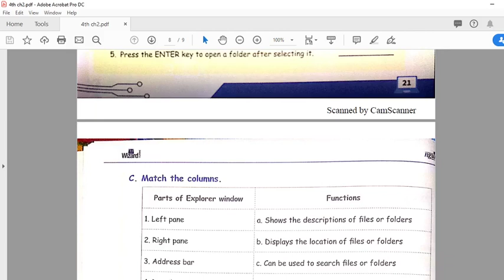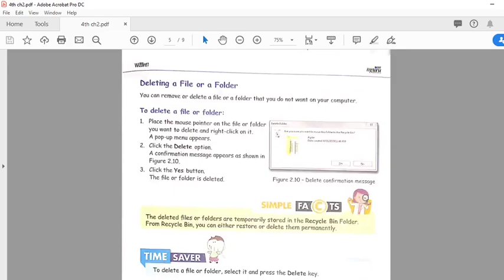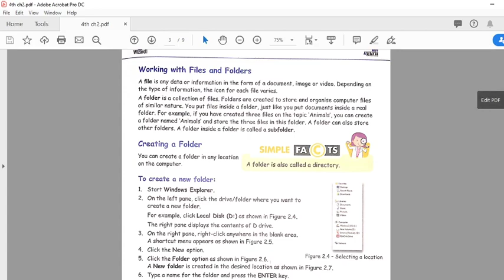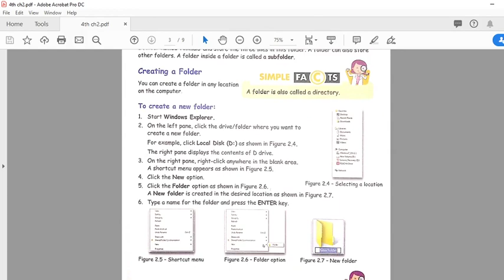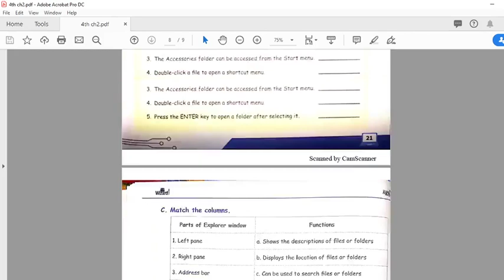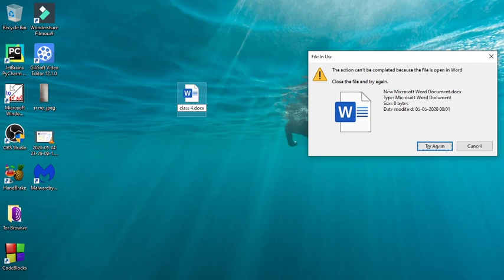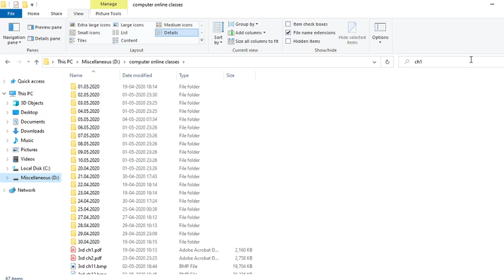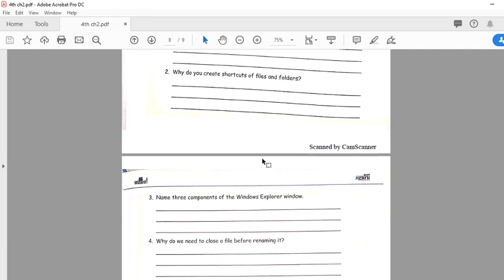Lecture-9 (Class IV) (05.05.2020) Computer Science- Working with Windows 7 Explorer